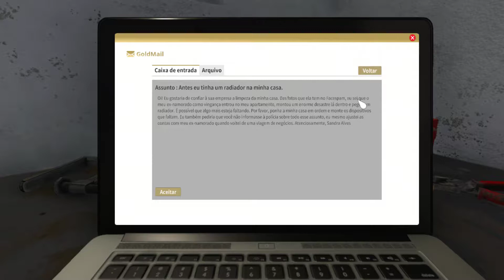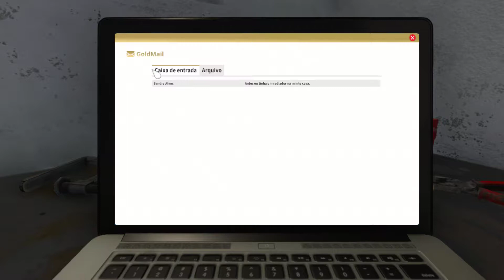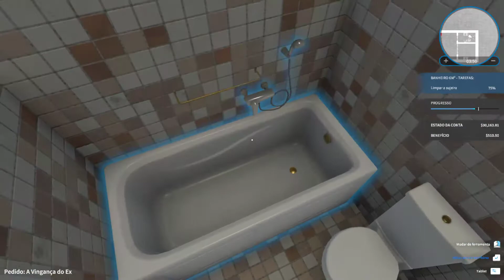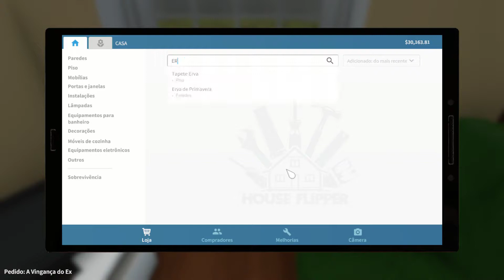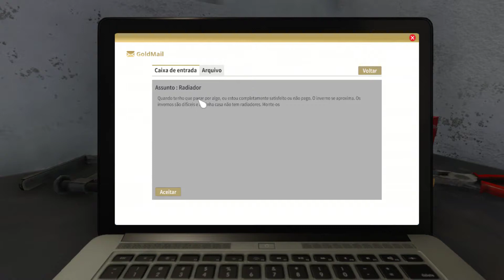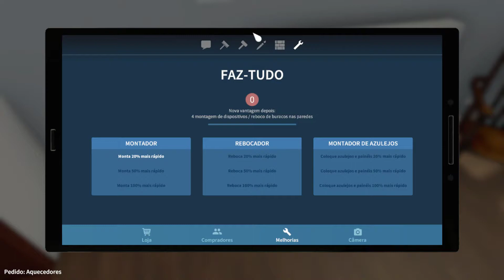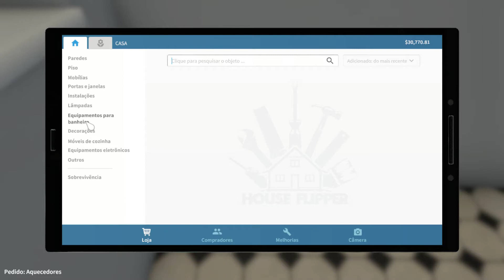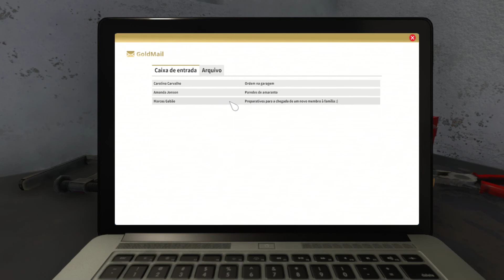House Flipper #1 - Novo jogo House Flipper começando com os trabalhos!!!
Muito obrigado por todo o apoio.